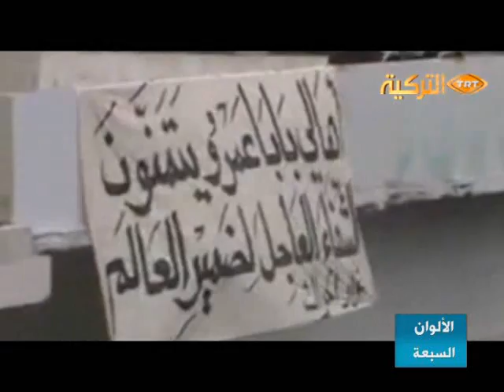NECIP AL GODBAN برنامج الألوان السبعة -لقاء مع د.نجيب الغضبان